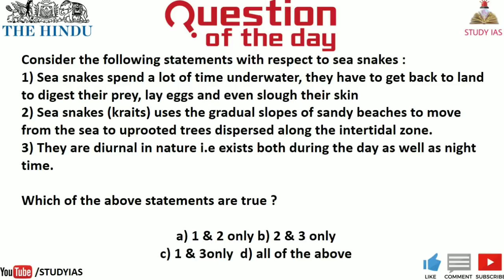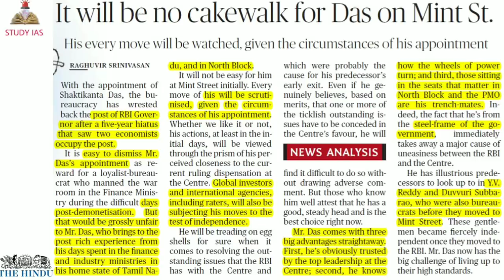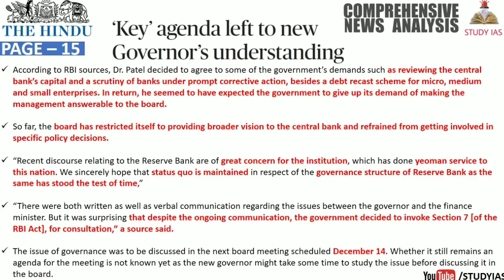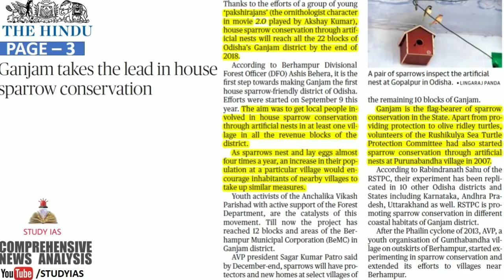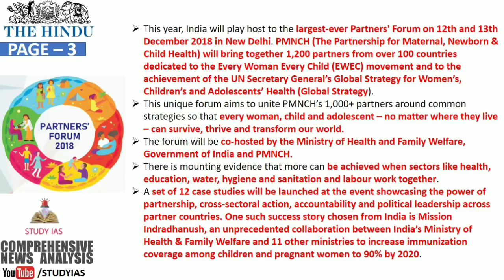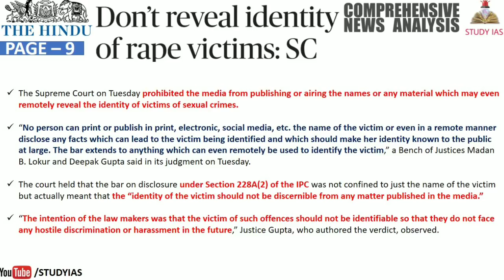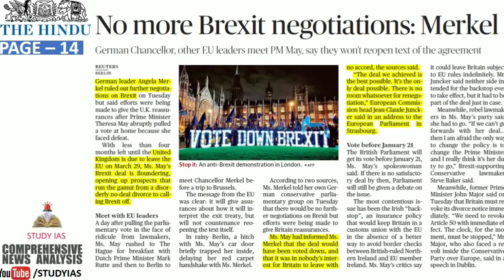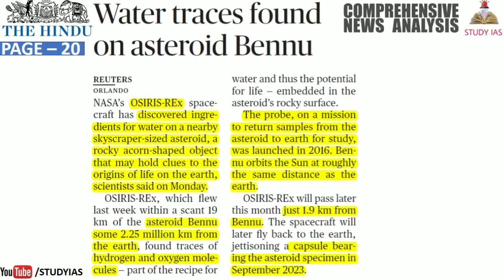12 DECEMBER 2018 The HINDU NEWSPAPER Analysis in Hindi (हिंदी में) - News Current Affairs Today IQ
Why urijit patel resign - Explained  RBI Governor

STUDY IAS

12 December 2018 The Hindu Newspaper Analysis in Hindi (हिंदी में) - News Articles for Current Affairs The Hindu Newspaper Analysis in Hindi (हिंदी में) - News Articles for Current Affairs

12 December the hindu newspaper today
the hindu newspaper 12 December 2018